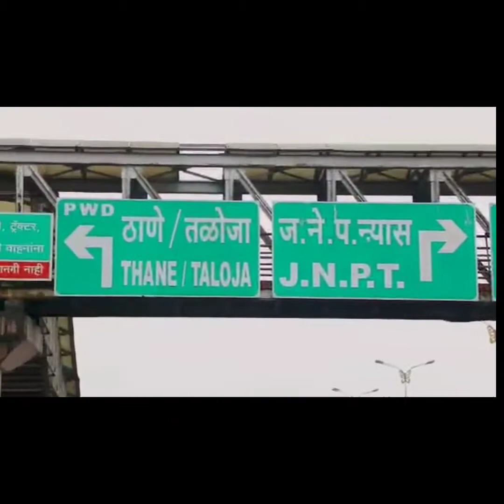Akshar Rivergate | Panvel To Rasayani Location Explained | Actual Buildings & Views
In this video The Location from Panvel to Rasayani is explained through Drone cameras.
Actual building & River View along with Mountains is clearly seen.

You can see the beautiful Patalganga River next to Our project.

Beautiful River View & the sound of water can be hear from your apartment.

Below is the Details of the Project:

• Special Features :
 16 Acres Township
 29 Towers of 7 Storeys Each
 Unique Riverside Location
 Grand Club House
 Swimming Pool and High-Tech Gym
 A host of Wellness and Entertainment features

• Project Amenities –
 Grand Club House
 Swimming Pool with Kids pool
 High-Tech Gym with steam bath
 Garden with sitting area
 Banquet Hall
 Lounge area
 Badminton Court
 Indoor Game Zone
 Mini Theatre
 Yoga Room
 River side sitting area
 River side Jogging Track

• Great Connectivity :
 Apta Railway Station 5 mins
 Rasayani Railway Station 10 mins
 Mumbai – Pune Expressway 15 mins
 Panvel Railway Station 20 mins
 Upcoming International Airport 25 mins
 Upcoming Navi Mumbai Sez 25 mins